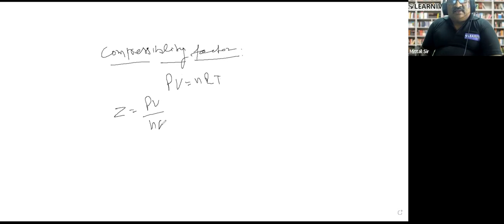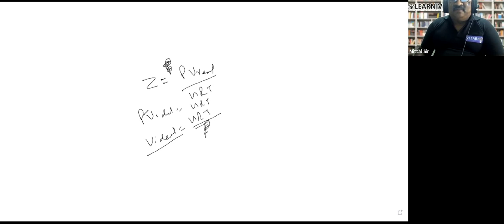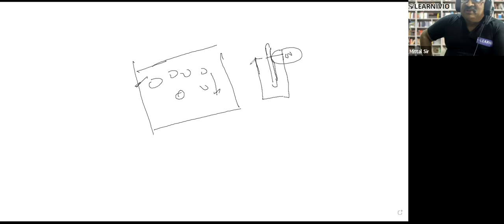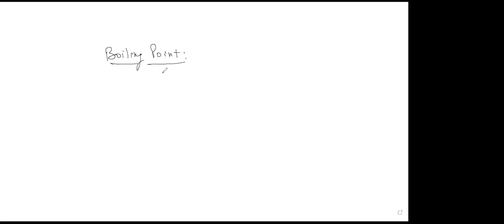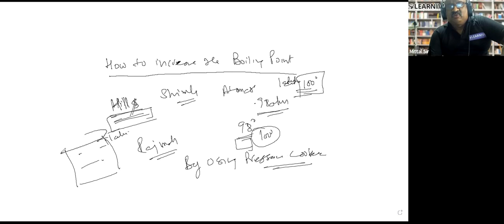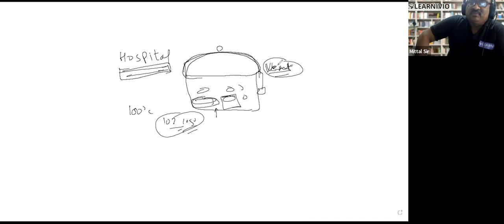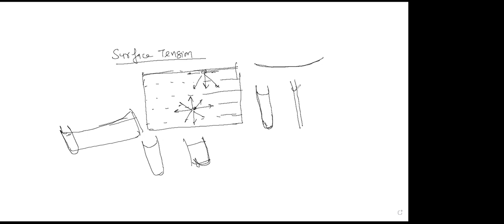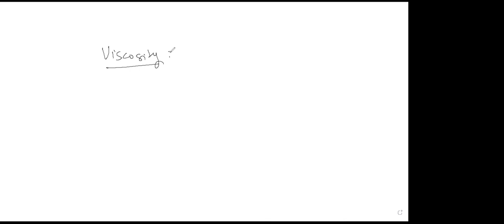Learnivio | Compressibility Factor | States of Matter | Lect 4 | Chemistry | JEE A2 | 11-06-2021